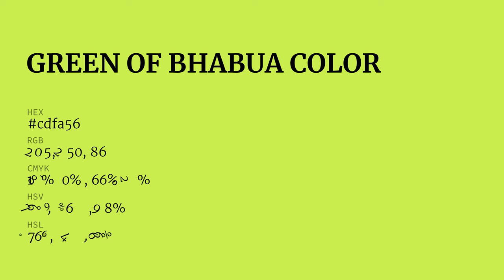Green of Bhabua color cdfa56 hex color - Yellow color - Cool color cdfa56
What color is Green of Bhabua ? cdfa56 hex color - Yellow color - Cool color cdfa56

Hex cdfa56 Color Code is also known as Green of Bhabua color.

Hex cdfa56 Color code in RGB color code model is created after adding 80.39% red color, 98.04% green color and 33.73% blue color.
Hex cdfa56 Color code in CMYK color (process color) code model is generated after subtraction of 17% cyan, 0% magenta, 65% yellow and 1% black.